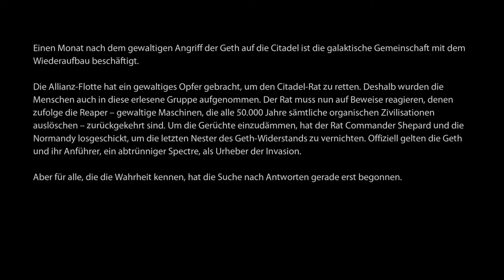Let's Play Mass Effect 2 #001 - Back in Action [Deutsch][HD+]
Die Beschreibung ist für euch da!

► Action-RPG von 2010
► Entwickler: Bioware
► Publisher: Electronic Arts

Hinweis: Wenn Dir das Spiel gefällt, kaufe es dir den Entwicklern zuliebe bitte im Original!